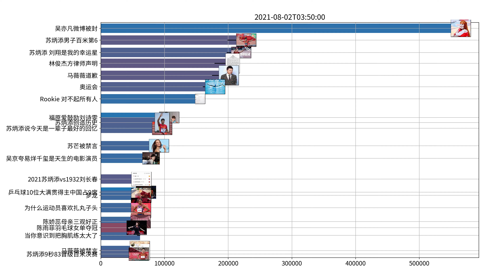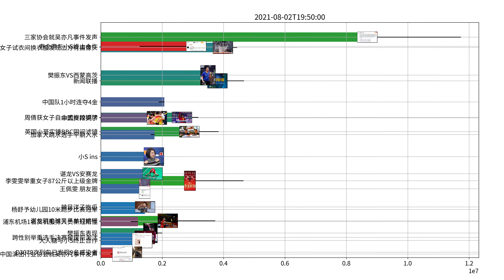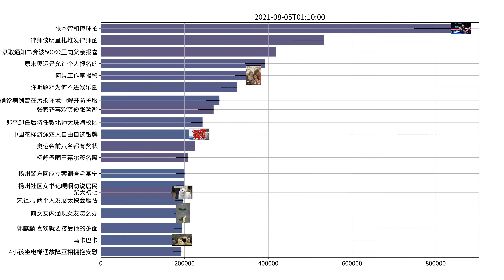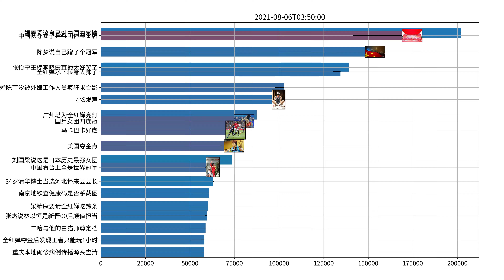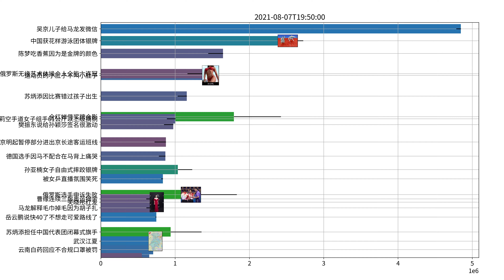Trending topics on Weibo, week of 08-01-2021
小S ins
叶璇 这个典型抓得好
李小鹏 往水里扔个硬币都比她水花大
奥恰洛夫 吹球
宋祖德 林生斌
王佩雯 朋友圈
霍启刚 看这是我老婆
女子4×100米接力决赛
苏炳添 刘翔是我的幸运星
金星 八月拘W东西南北无疫烦
Rookie 对不起所有人
黄子韬 喜欢我的人都在做更伟大的事
苏炳添 给点面子
伊能静 别问了答案很早就说过了
李小鹏 高难度高质量落地稳